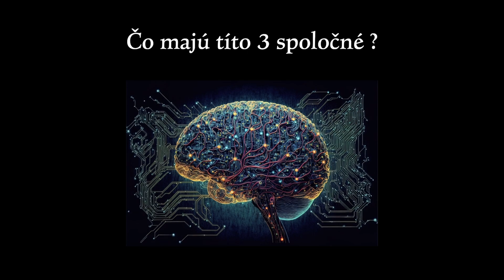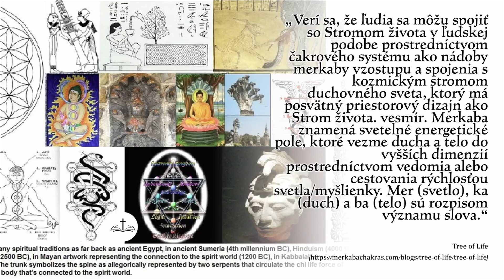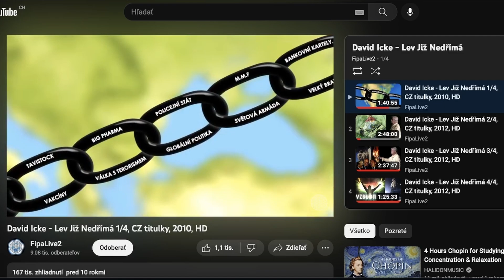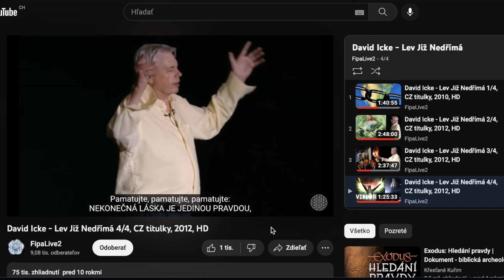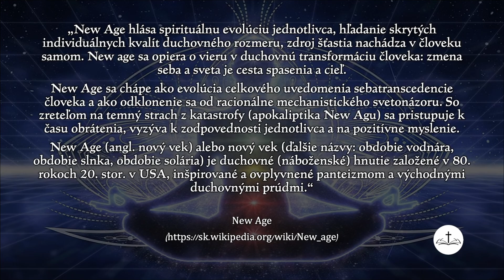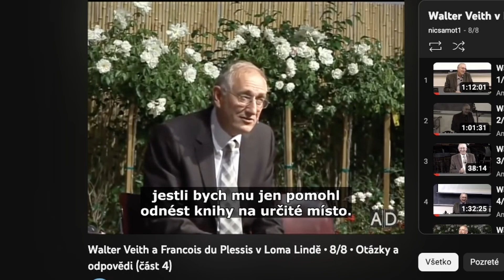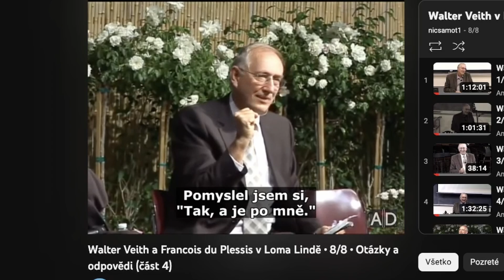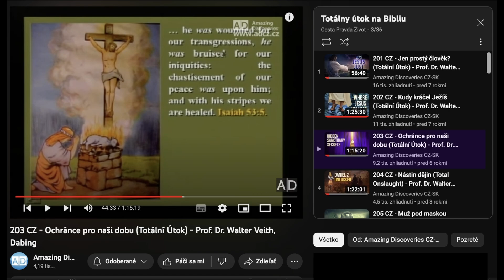Konšpiračné teórie a ich riešenie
Konšpiračné teórie sú teórie, ktoré sa nejakú udalosť snažia vysvetliť inak ako je to vysvetľované väčšinovou skupinou, mainstreamom. Peter Staněk, David Icke a Walter Veith. Čo majú títo 3 spoločné ? Čo majú títo 3 odlišné ? Je to riešenie daného problému, ktorý vidia vo svete. Pre tých, ktorý veria konšpiračným teóriám a nie sú kresťania alebo naopak, tak je toto spojenie asi nemožné. Ale čo je to konšpirácia ? „Synonymá slova konšpirácia – vzbura, povstanie, odboj.
„7 A povstal boj na nebi: Michal a jeho anjeli bojovali proti drakovi; a bojoval i drak a jeho anjeli. 8 Ale nezvládali, ani ich miesto sa viacej nenašlo na nebi. 9 A svrhnutý bol veľký drak, ten starý had, ktorý sa volá diabol a satanáš, ktorý zvodí celý svet; svrhnutý bol na zem, a jeho anjeli boli svrhnutí s ním“

Pre niekoho možno rozprávka a pre niekoho nie. Má satan vplyv na nás a na svetové dianie ? Je zničenie satana a jeho kráľovstva tu na zemi len rozprávka ? Vyskočí satan na konci vekov z klobúka a jeho činy uvidíme až potom ? Pokračuje sprisahanie voči Bohu a jeho autorite aj naďalej ? Riadia sa svetové náboženstvá, kultúry a vlády podľa Božích zákonov alebo podľa pravidiel satana ? Existuje niečo za oponou alebo je to len konšpiračná teória ? Sme súčasťou veľkého sporu vekov medzi Bohom a satanom ?
Poviem ešte jednu vec. Tí čo poznáte konšpiračné teórie, ktoré som tu spomínal, tak Vám poviem, že je tu ešte jedna konšpiračná teória, ktorú ste možno nepočuli. Túto tému uvidíte vo videách Prof.  Waltera Veitha, ktoré som Vám tu teraz ukázal. Ide o základnú tém všetkých konšpiračných tém vôbec. Keď je svet v chaose tak odkiaľ fúka vietor ? Kto zapríčiňuje to zlo, ktoré sa deje v systéme ? Kto je na vrchole pyramídy ? Je na Vás či si ich pozriete.
Najhlavnejšie prednášky sú ale o tom aké je riešenie všetkých problémov vo svete. Riešenie je spása v Ježišovi Kristovi. Jedine on nám môže dať večný neporušiteľný život. Ak nechápete o čom je evanjeliu, tak Vám ho rád poviem. To už ale v mojom staršom videu, príspevkoch alebo ma kľudne kontaktujte cez Facebook alebo Instagram. Je jednoduché ukazovať prstom na iných. Či je to už sused, kolega v práci alebo ľudia, ktorý riadia tento svet. Obrovský krok je poukázať na seba, na svoje činy a slová. Pokoriť sa pred Bohom a pred našimi blízkymi. Prajem Vám Božie požehnanie a správne rozhodnutie sa pre riešenie otázok života.
Cesta Pravda Život
Biblia | Sola Scriptura | Ježiš Kristus | Svetové náboženstá | Historické a Zaujímavé fakty | Znamenia doby | Odhalenie antikrista